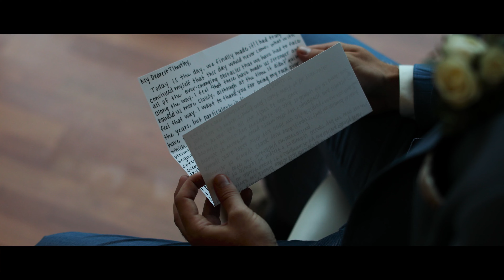Cinematic Wedding Film - Tim x Sam - Bear Brook Valley - NJ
WeddingsxEvents.Com
MediaxMarketing.Com